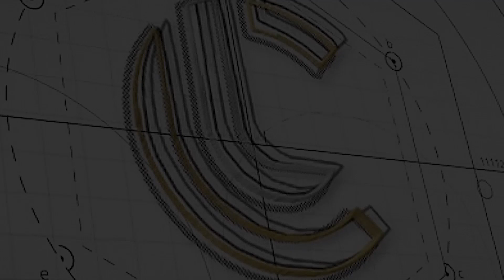ANJO - BANDA EVA - LEOC CHAVES COVER